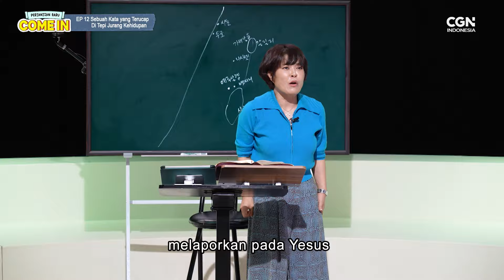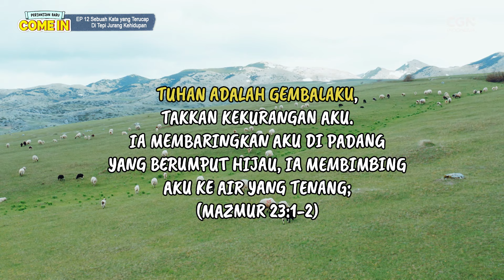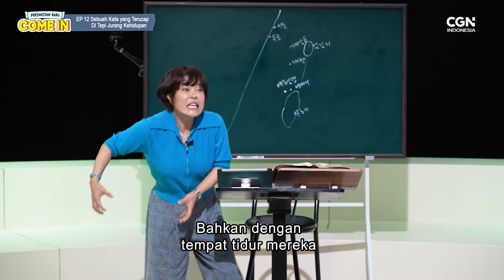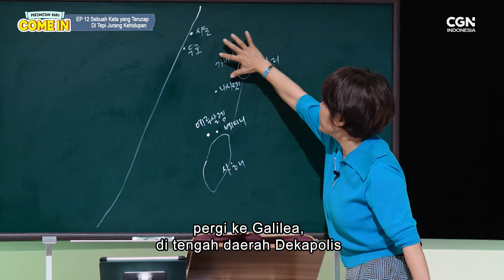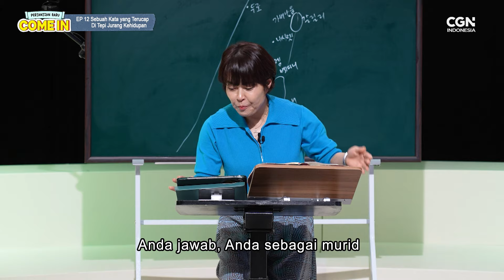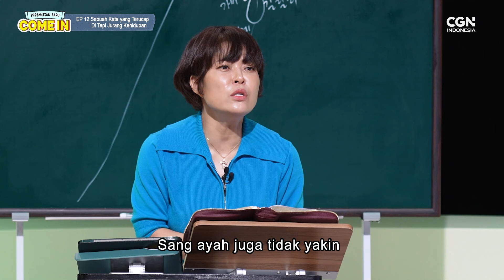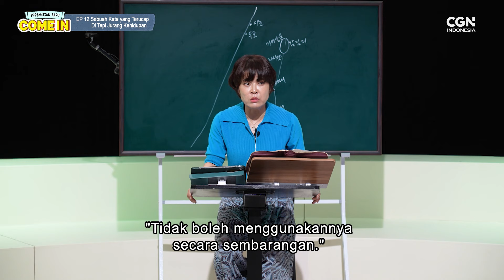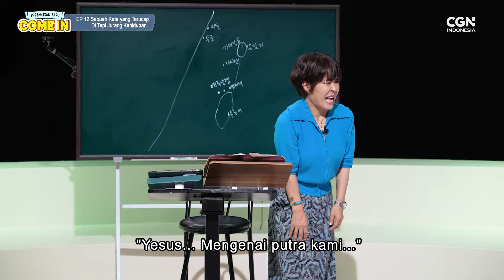[COME IN! - PB] Sebuah Kata yang Terucap Di Tepi Jurang Kematian (Kitab Markus)_Ep 70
Selamat datang kembali di program acara "COME IN! Perjanjian Baru" 😇🤩
COME IN kembali hadir untuk menemani Sahabat CGN dalam mendalami firman Tuhan setiap minggunya dengan penjelasan yang mudah dimengerti 😉

Masih bersama kami di 𝗞𝗶𝘁𝗮𝗯 𝗠𝗮𝗿𝗸𝘂𝘀!

Kim Hye-seon, tamu kita di episode kali ini datang memberikan sedikit kesaksian mengenai masa sulitnya di Jerman.

𝐊𝐚𝐫𝐞𝐧𝐚 𝐬𝐚𝐲𝐚 𝐦𝐞𝐫𝐚𝐬𝐚 𝐛𝐞𝐫𝐚𝐭, 𝐬𝐚𝐲𝐚 𝐬𝐞𝐫𝐢𝐧𝐠 𝐦𝐞𝐧𝐠𝐮𝐦𝐩𝐚𝐭. 𝐒𝐚𝐲𝐚 𝐭𝐞𝐫𝐮𝐬 𝐛𝐞𝐫𝐝𝐨𝐚, 𝐧𝐚𝐦𝐮𝐧 𝐬𝐞𝐣𝐮𝐣𝐮𝐫𝐧𝐲𝐚 𝐚𝐰𝐚𝐥𝐧𝐲𝐚 𝐬𝐚𝐲𝐚 𝐡𝐚𝐧𝐲𝐚 𝐝𝐮𝐝𝐮𝐤 𝐬𝐚𝐣𝐚 𝐤𝐚𝐫𝐞𝐧𝐚 𝐬𝐚𝐲𝐚 𝐦𝐞𝐦𝐛𝐞𝐧𝐜𝐢 𝐓𝐮𝐡𝐚𝐧.

"𝐊𝐞𝐧𝐚𝐩𝐚 𝐡𝐢𝐝𝐮𝐩 𝐬𝐚𝐲𝐚 𝐝𝐢𝐛𝐮𝐚𝐭 𝐬𝐞𝐬𝐮𝐥𝐢𝐭 𝐢𝐧𝐢? 𝐒𝐚𝐲𝐚 𝐬𝐚𝐧𝐠𝐚𝐭 𝐥𝐞𝐥𝐚𝐡, 𝐓𝐮𝐡𝐚𝐧. 𝐒𝐚𝐲𝐚 𝐭𝐢𝐝𝐚𝐤 𝐭𝐚𝐡𝐚𝐧 𝐥𝐚𝐠𝐢, 𝐩𝐚𝐝𝐚𝐡𝐚𝐥 𝐬𝐚𝐲𝐚 𝐛𝐚𝐡𝐤𝐚𝐧 𝐭𝐢𝐝𝐚𝐤 𝐛𝐞𝐫𝐛𝐮𝐚𝐭 𝐣𝐚𝐡𝐚𝐭."

Apakah diantara Saudara sekalian ada yang pernah merasa demikian?
Jika iya, kami mengundang Saudara sekalian untuk menonton COME IN episode 70 dan berbagi pendapat.

ke nomor rekening di bawah ini:

CGNTV INDONESIA

*BANK MANDIRI*
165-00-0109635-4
CGNTV INDONESIA